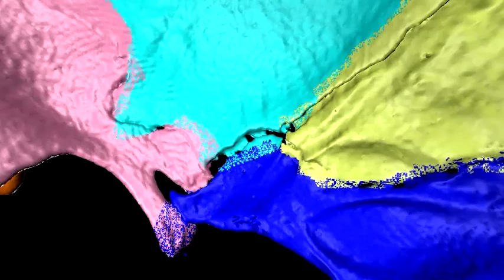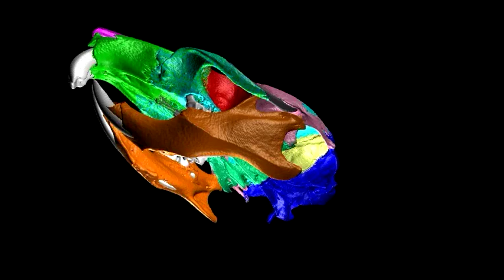Fly-Through of Mouse Skull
3-D fly-through of a mouse skull, courtesy of the Chai Lab at the Herman Ostrow School of Dentistry of USC